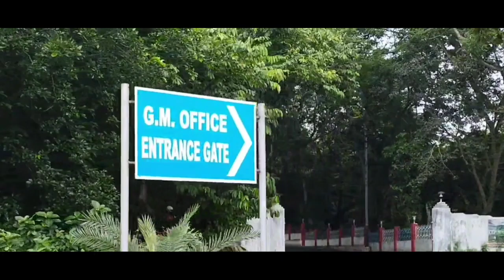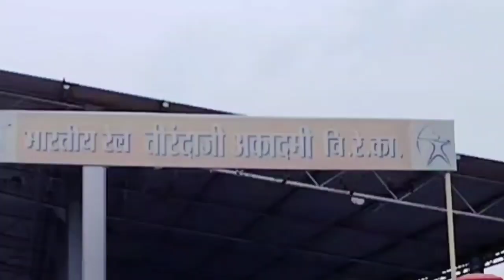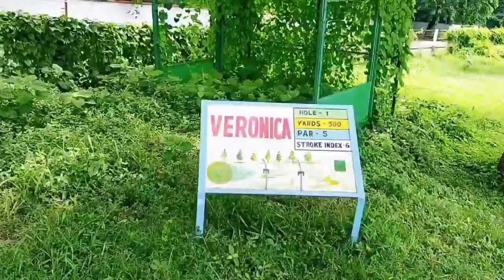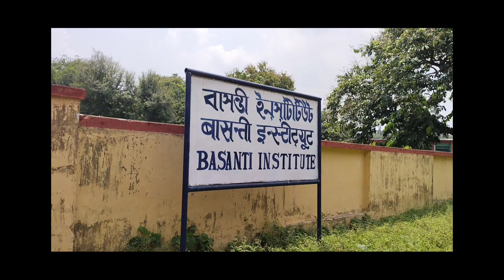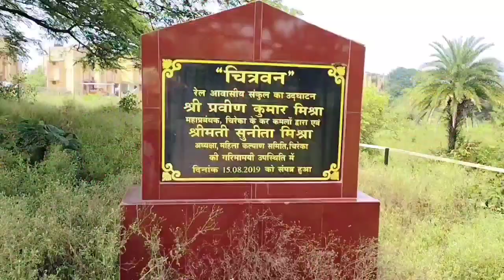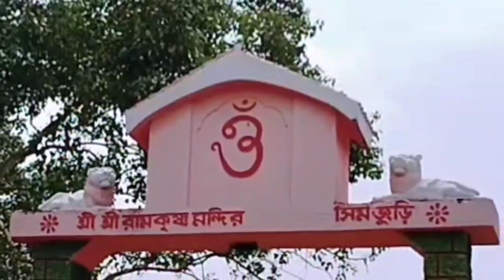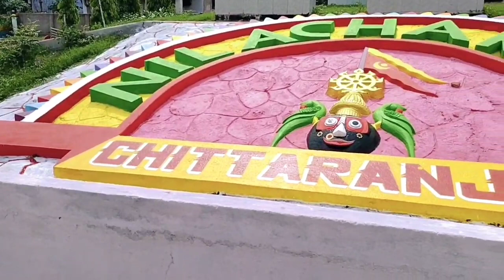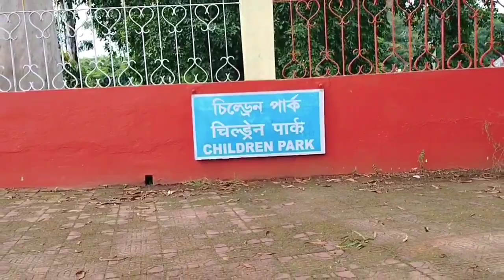Chittaranjan , the township of nostalgia and serene landscape